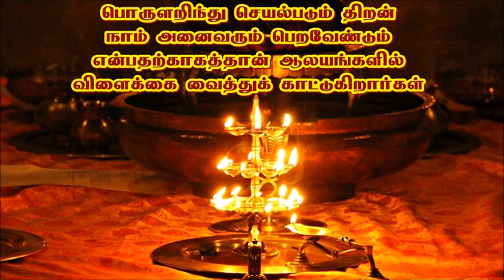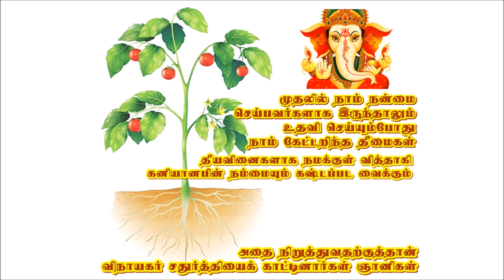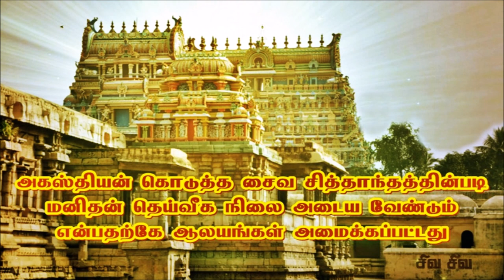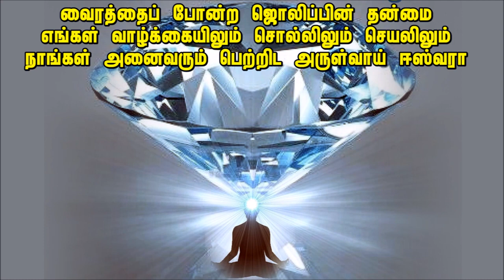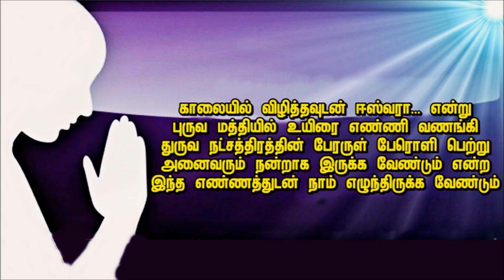ராஜ கணபதி வஜ்ர கணபதி சங்கட கணபதி